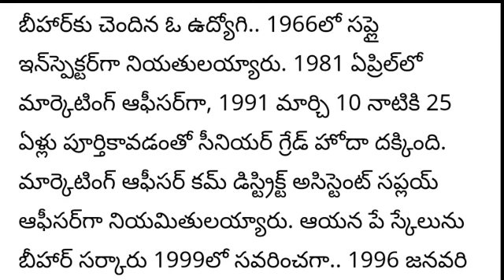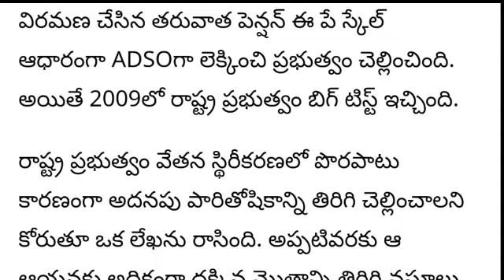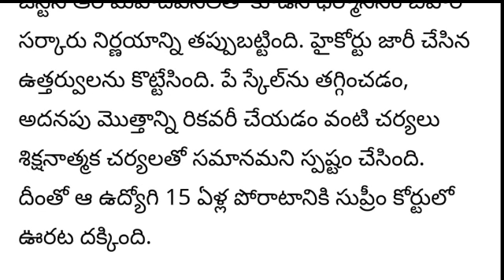పెన్షనర్లకు చరిత్రలోనే సూపర్ గుడ్ న్యూస్ | Pensioners latest updates | Pensioners and Employees news